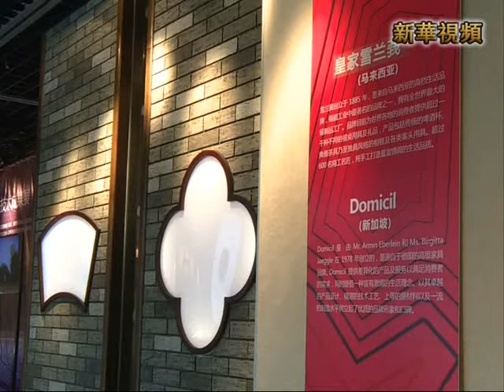新華社》福州：兩岸青年文創精品展開幕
新華社》福州8月5日電8月4日，兩岸青年文創精品展在「海峽兩岸交流基地」—福州三坊七巷舉行，數百件作品集結亮相。展覽旨在搭建兩岸合作共贏的發展平臺，推動兩岸文創產業的共同發展。
     此次展覽以「青春、活力、文化、創新」為主題，著力體現「時尚設計、創意生活、數位文化精品」。主要分為兩大展區：由「臺灣新設計」、「文創沙龍」、「本土設計新生代」三部分組成的第一區域，彙集了近50種來自臺灣、上海等地的青年設計師和年輕設計品牌，其中臺灣作品展位元頗具人氣。
      在展覽的另一區域「設計生產力」展區，則集中展示了一批具有引領和示範價值的設計機構作品，如德國年度紅點獎得主楊明潔為全球錫臘工業著名品牌「皇家雪蘭莪」最新設計製作的「知竹常樂」系列。這些作品不僅提煉出當今設計的創新模式及未來走向，也為創意產業的發展提供前瞻性支援。
    兩岸青年文創精品展是2013年海峽青年節的一個組成部分，由清華大學國家文化產業研究中心、中共福州市委宣傳部主辦，為期一周。